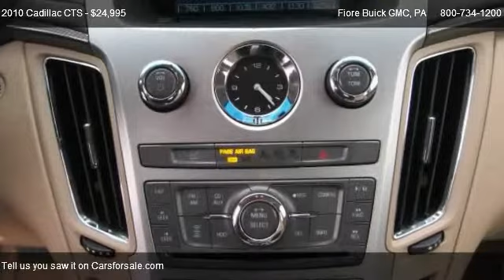2010 Cadillac CTS 4dr Sdn 3.6L Performance AWD - for sale in Altoona, PA 16602